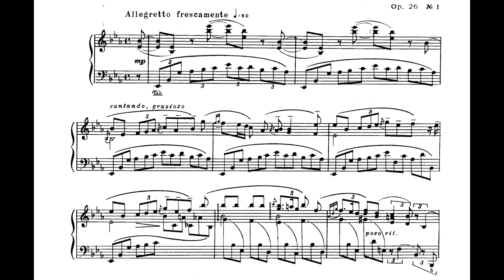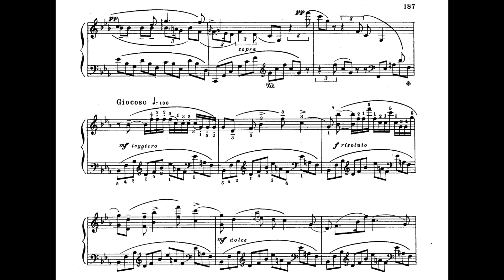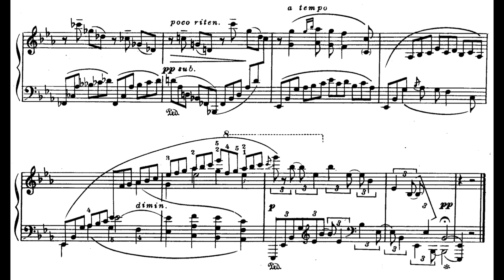Medtner Four Skazki Op. 26, No. 1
The first of Medtner's Op. 26 skazki is a beautifully warm piece, featuring gorgeous melodies and a lilting accompaniment that makes me think of grass (or reeds, perhaps) rustling in the wind.

In a standard ABA form, it's interesting to note that both the A and B themes have grown from the opening falling 'bell' motif. As usual for Medtner, there's almost always a wonderful 'hidden' voice moving stepwise.

I'm really passionate about Medtner's music and I'm hoping to record a lot more of his work (among other composers too!) in the coming months. I think this piece is simply joyous and summery, and as good a place to start as any :)